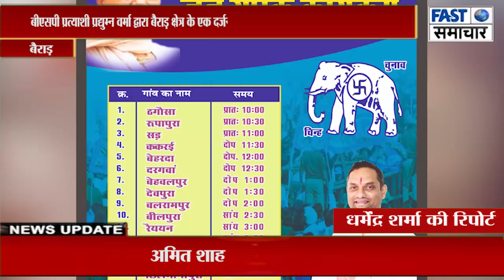बीएसपी प्रत्याशी प्रद्युम्न वर्मा द्वारा बैराड़ के दर्जन से ज्यादा ग्रामो में किया जोशीला जनसंपर्क